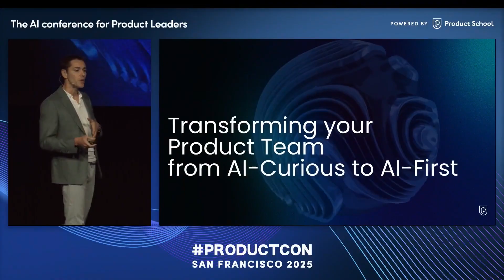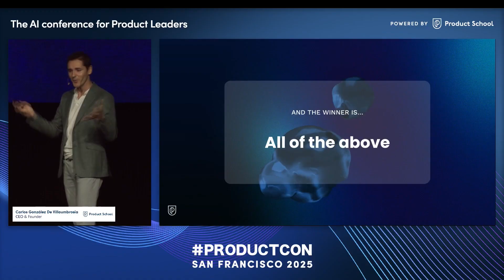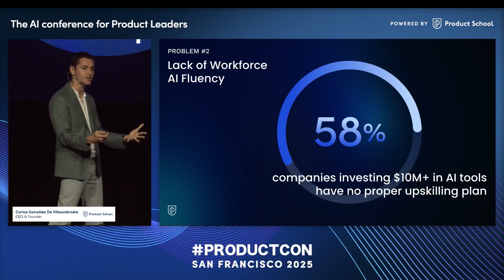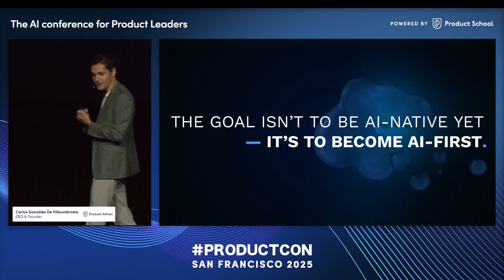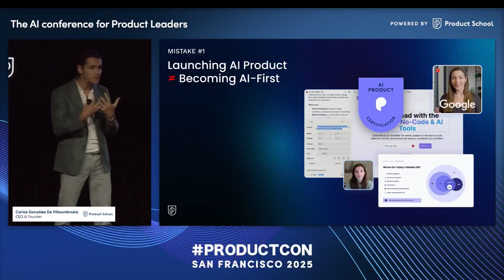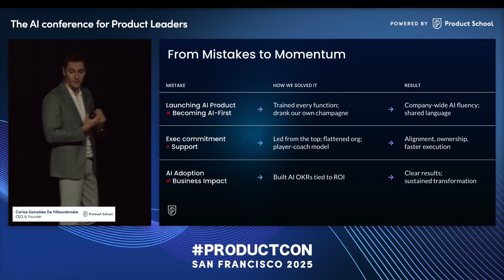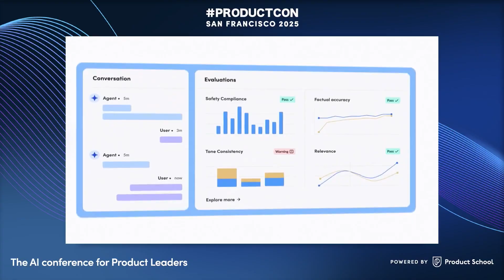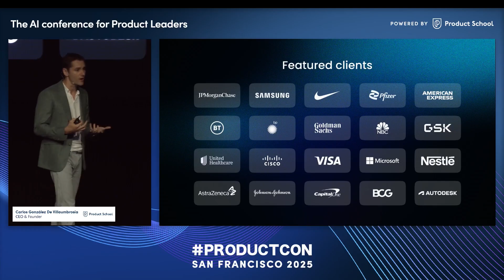Founder & CEO at Product School | Transforming Your Product Team from AI-Curious to AI-Native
Product School CEO Carlos González de Villaumbrosia opens ProductCon San Francisco with a deep dive into how AI is redefining product management and career growth. He explores what it means to be an AI-first product leader and how teams can evolve to stay competitive in this new era.

Key Takeaways:
– Why AI skills are becoming essential for every PM
– How to align teams and strategies around AI adoption
– The mindset shift required to thrive in an AI-driven world

ABOUT THE SPEAKER: Carlos González de Villaumbrosia is the Founder & CEO of Product School, the global leader in AI training for Product Managers. With over a decade of experience building product teams worldwide, he’s passionate about empowering professionals to thrive in the AI era.

ABOUT US:
Product School is the leader in AI training for Product teams, trusted by Fortune 500 companies and a community of 2M+ professionals. Our expert-led, live, hands-on programs, run by AI-first product leaders, embed practical AI skills to help organizations innovate faster, experiment at scale, and achieve measurable business outcomes.